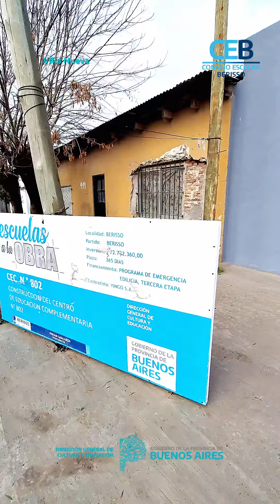💙El CEC802 "Juan B. Berisso" tiene su propio hogar, a 40 años de su creación🏫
🫶🏻👥️Recorrimos las flamantes instalaciones del CEC802 de Berisso con las docentes que fueron parte de su historia y generadoras fundamentales de las bases para la concreción de este sueño tan deseado, tener su edificio educativo propio.

💙Les presentamos a Lilian y Estela, dos grandes referentes de la Institución y a Cintia, su actual Secretaria.

🗝Durante la mañana de hoy, realizamos la entrega de llaves a esta hermosa comunidad educativa que, a partir de hoy, podrá disfrutar de su logro más importante, haber hecho su sueño realidad.

💪🏻Hoy, como desde el primer día, acompañamos a todas las comunidades educativas de nuestro distrito, para construir juntos una educaciónpúblicadecalidad y con derechoalfuturo.